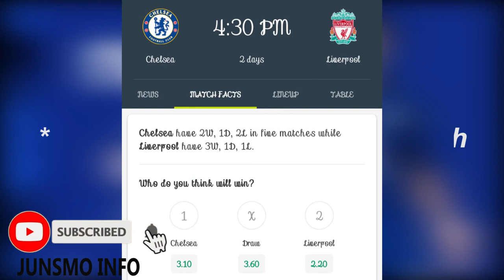Chelsea vs Liverpool: Injury updates (Werner,Ziyech) New faces in training and pre match analysis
This video is on Chelsea vs Liverpool pre match analysis which comprises of the club stats, match odds,h2h, injury updates and new signings playing against Liverpool